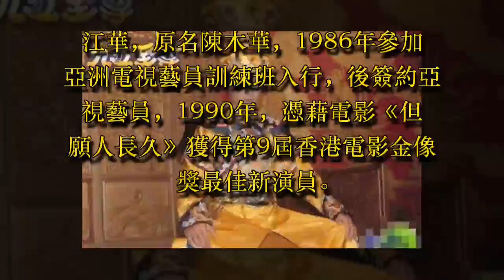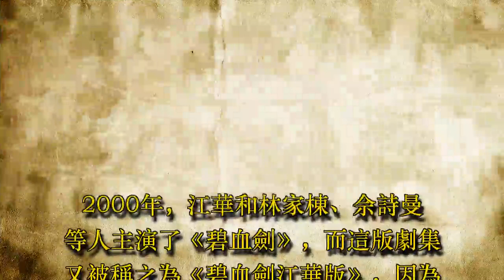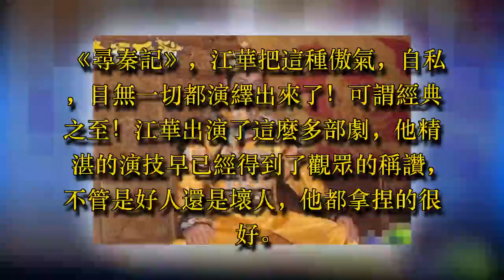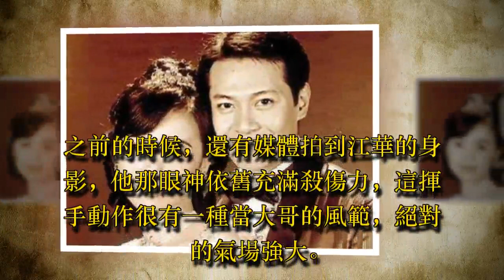劉德華雙胞胎弟弟現身街頭，跟華仔相似度高達99%，網友：以為是華仔本尊！（附圖）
看到下面這張照片的你，是不是也有一瞬間以為我們的華仔有一位雙胞胎兄弟？熟悉TVB的網友們一定知道他，名叫江華，在TVB拍了許多部耳熟能詳的電視劇。江華於1986年參加亞洲電視藝員訓練班入行，後簽約亞視藝員。 1990年，憑藉電影《但願人長久》獲得第9屆香港電影金像獎最佳新演員。

不過，今天小編要介紹的江華，他是大眼帥哥，非常的有氣場。港媒表示江華和劉德華非常像，其實兩人確實很像，不過兩位型男給人的感覺不一樣。

江華，原名陳木華，1986年參加亞洲電視藝員訓練班入行，後簽約亞視藝員， 1990年，憑藉電影《但願人長久》獲得第9屆香港電影金像獎最佳新演員。1996年，主演香港亞視電視劇《我和春天有個約會》 ，受到了高度關注，網友們也都被江華吸引，紛紛表示：“面對江華這般絕色，即使他是個渣男又如何，我甘願為他沉淪！”這部劇可是被網友們奉為江華的經典劇之一！

也是在這一年，江華簽約了TVB，緊接著，他就主演了古裝劇《西遊記》創下44點的收視紀錄，憑藉唐三藏一角走紅江華版的唐僧非常人性化，開心就會笑，難過就會悲傷。而且在形象和氣質上面也十分出